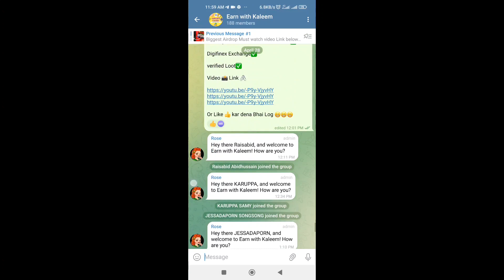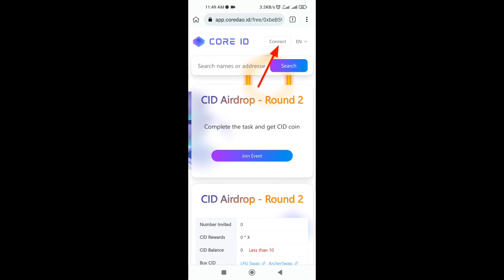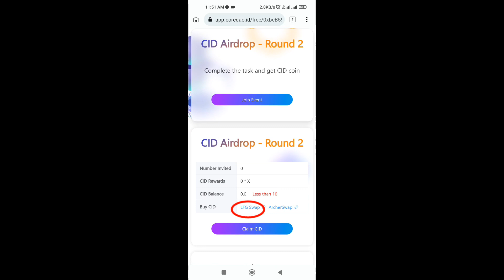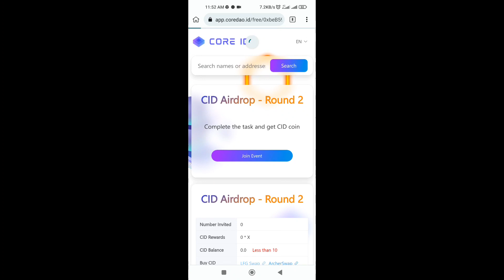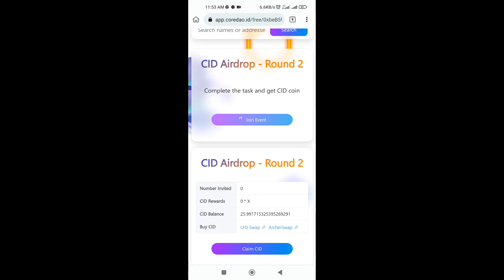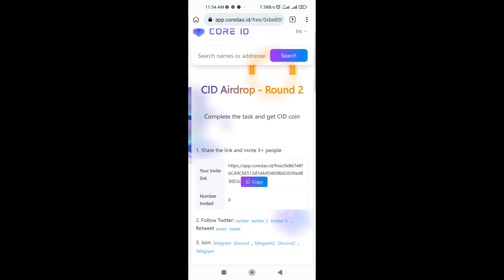500$ Core Dao New Airdrop | Earn Free Core ID (CID) Token | Meta Mask | CID Token Verified Airdrop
500$ Core Dao New Airdrop | Earn Free Core ID (CID) Token | Meta Mask | CID Token Verified Airdrop